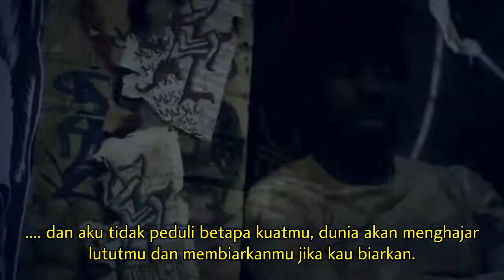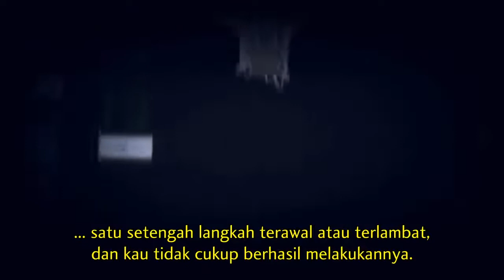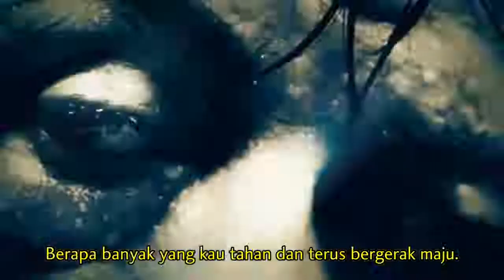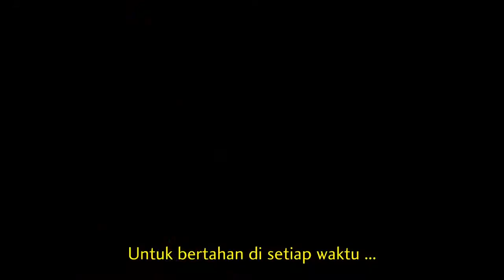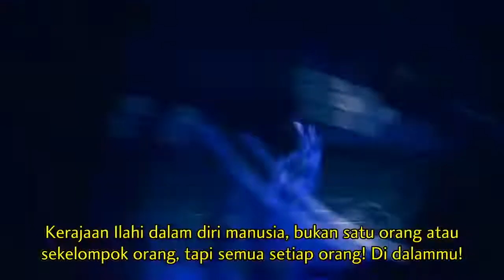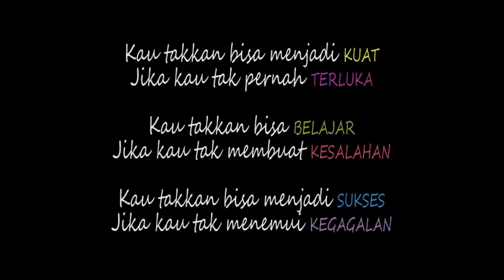[Why Do We Fall] Motivation Video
Video Motivasi yg berjudul "Why Do We Fall" yang artinya kenapa harus jatuh.

Diterjemahan oleh Restush.
Dibuat oleh Hedgehog.